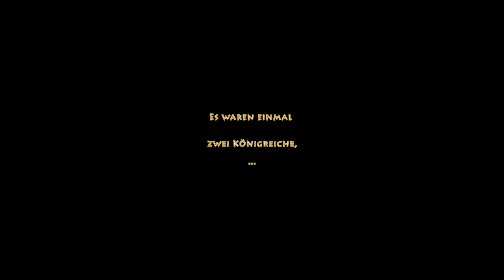Schach dem Krieg Final Draft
lol und cool aber vorallem romantisch